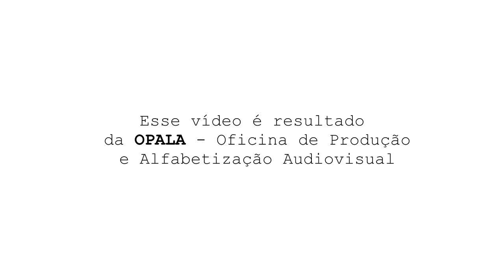Desafio: Quem ganha beijinho dessa menina primeiro?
Os amigos receberam uma nova colega de classe e ficaram encantados